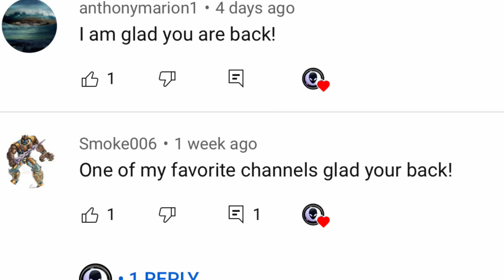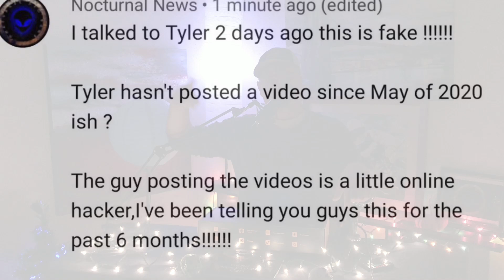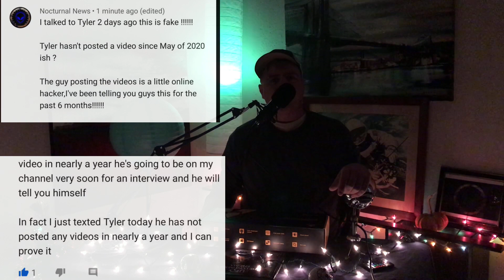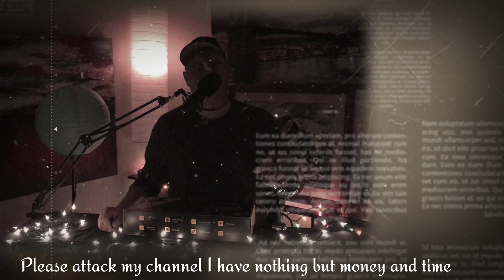Did SecureTeam 10 really Return ? And a message to the UFO Youtubers The truth comes with a Price $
Truth4sale

This is the truth about the current status of the UFO community on the YouTube platform

It’s full of a bunch of crooks snakes and opportunistic back stabbers willing to step on anyone to make a dollar